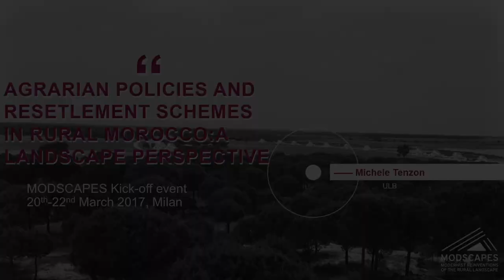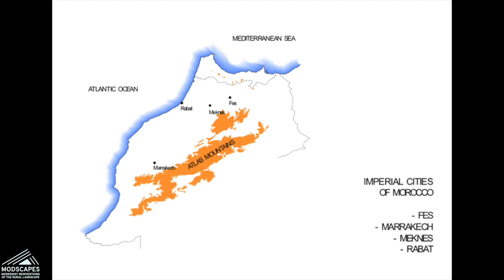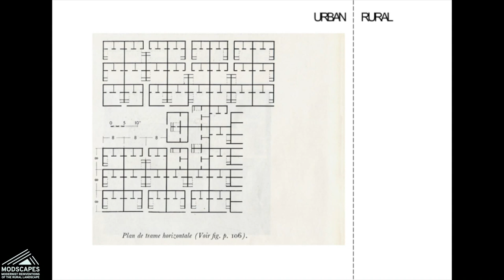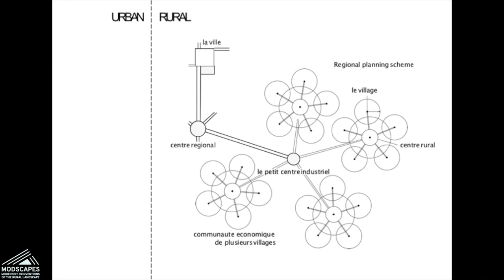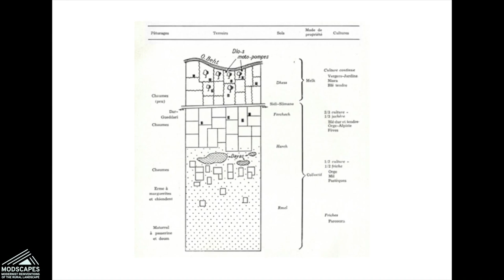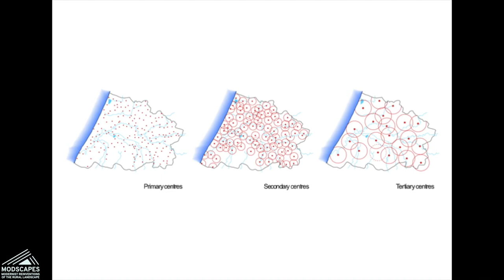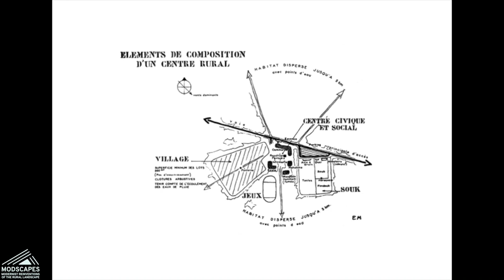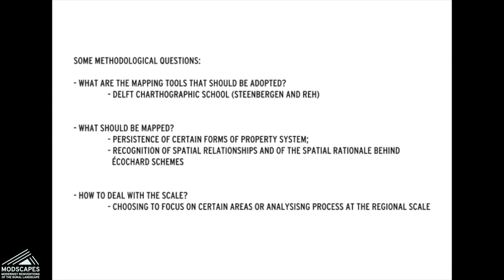"Agrarian policies and resettlement schemes in rural Morocco" Milan, 20 March 2017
Lecture delivered at the MODSCAPES kick-off event held at the Politecnico di Milano, ABC Department (convenor: Cristina Pallini).

1:54 French colonisation of Morocco - some basic facts
3:52 Michel Écochard
5:35 New residential neighbourhoods outside major Moroccan cities
6:46 Building a network of agro-industrial settlements
7:23 The Gharb Valley
9:20 The rise of a modernised rural landscape
13:03 The "ateliers mobiles"
14:07 Rural villages in the Gharb
16:02 Methodological questions